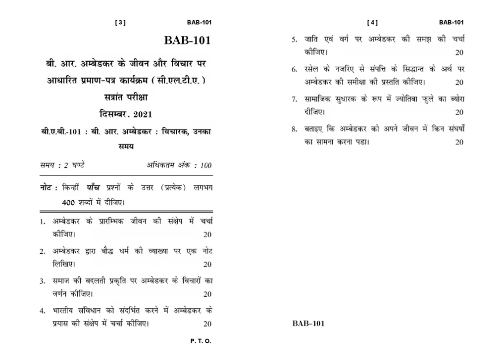BAB - 101 December 2021 Question Paper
For Pdf Visit Telegram